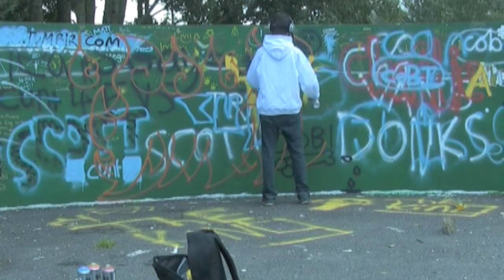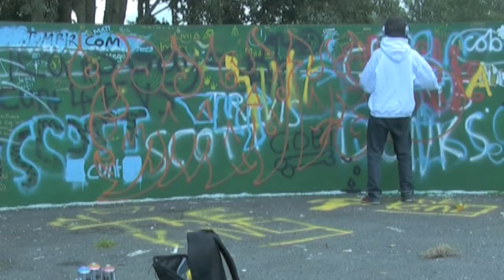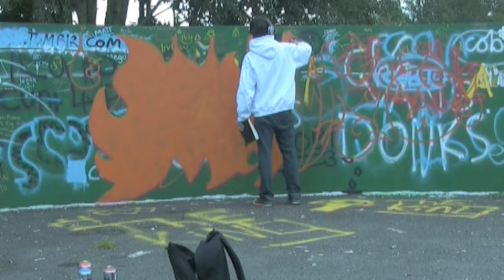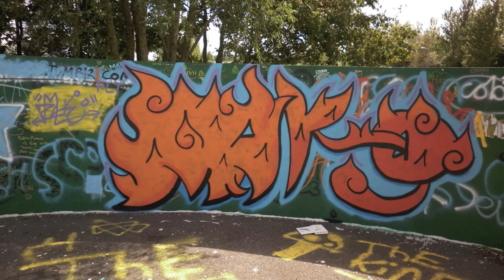Wadebidge Wall - Day 2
Another piece I did at legal spot in Wadebridge, Cornwall.
The second of two pieces I did on my holidays.